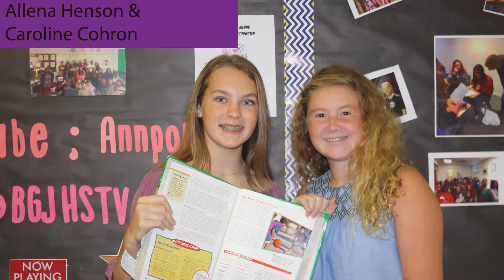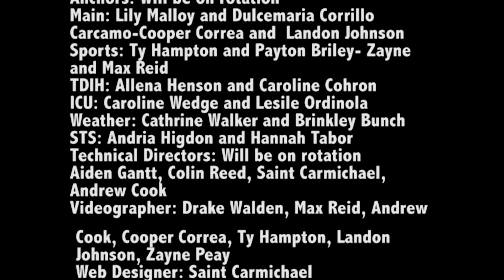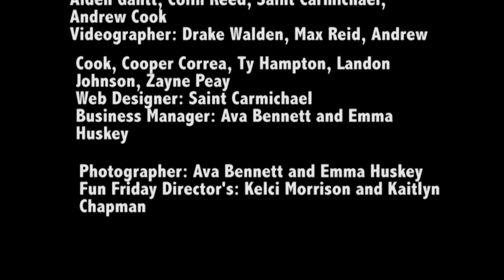BGJHS Student News Tuesday December 12, 2017.